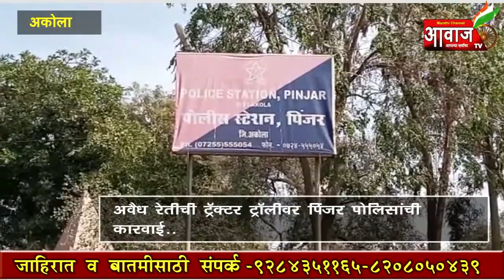Aawaj Tv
अकोला | पिंजर पोलिसांची रेती माफीयावर धडाकेबाज कारवाई